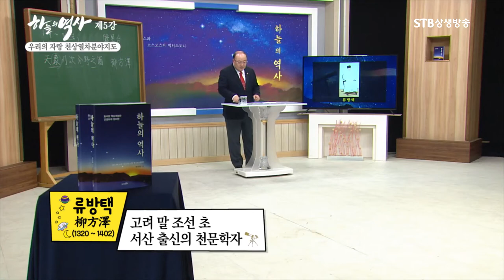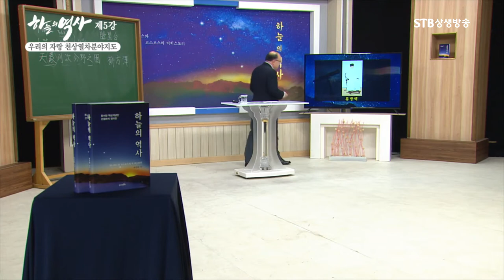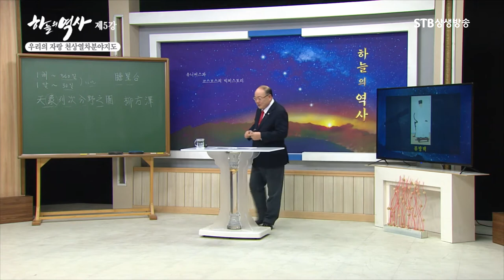천상열차분야지도를 다시 만든 고려말 조선초 천문학자 류방택ㅣ계룡산 동학사 홍살문과 류방택의 인연